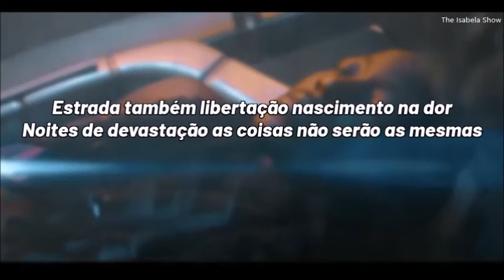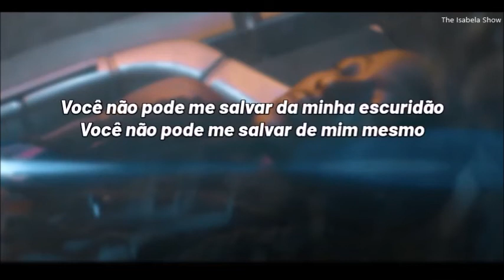Ace Hood - Free (tradução/legenda)